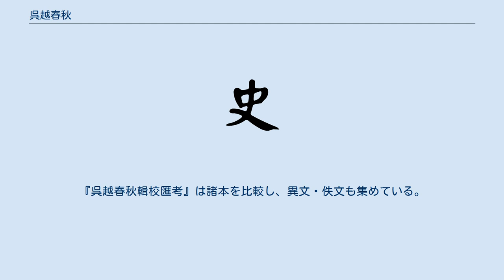呉越春秋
呉_(春秋)
『呉越春秋』（ごえつしゅんじゅう）は、後漢初期の趙曄（ちょうよう）によって著された、春秋時代の呉と越の興亡に関する歴史書。
 『四庫全書』では載記に分類している。
春秋時代の呉・越について書いたもうひとつの書物である『越絶書』の方が少し成書年代が早く、『呉越春秋』の記事の中には『越絶書』を元にした箇所が多くあるという。
 作者の趙曄はかつて越国に属した会稽郡山陰県（現在の浙江省紹興市柯橋区）の人で、はじめ県吏の職についていたが、官職を捨てて杜撫に『韓詩』を学び、その後も生涯仕官しなかった。
著作にはほかに「詩細歴神淵」があり、蔡邕はこの書を王充『論衡』より優れているとほめたという。
また、『隋書』によれば趙曄の著作として『韓詩譜』二巻と『詩神泉』一巻（いずれも韓詩関係の書物）があったというが、『呉越春秋』以外は伝わっていない。
 趙曄の生卒年は不明だが、杜撫が没するまで20年間学んだこと、杜撫が建初年間（76年-84年）に没したことから、おおむね1世紀後半から2世紀前半に活動した人と考えられる。
 『呉越春秋』は『隋書』経籍志によると12巻であるが、『崇文総目』によると、後に楊方が『呉越春秋』を削って5巻とし、唐の皇甫遵が趙曄と楊方の二書をもとに校訂した上で注をつけたという。
現行本は皇甫遵の本にもとづくといわれている。
 現行の『呉越春秋』は10巻で（ほかに6巻に縮めた系統の本もある）、前半（1-5巻）が呉の歴史、後半（6-10巻）が越の歴史になっている。
いずれも編年の通史であるが、呉では闔閭・夫差、越では勾践の記事が大半を占める。
なお、巻3の「王僚使公子光伝」は大部分が伍子胥が楚から亡命して放浪する話、および公子光（闔閭）が呉王僚を暗殺する話で占められている。
 呉太伯伝 呉王寿夢伝 王僚使公子光伝 闔閭内伝 夫差内伝 越王無余外伝 勾践入臣外伝 勾践帰国外伝 勾践陰謀外伝 勾践伐呉外伝 理由は明らかでないが、呉と越の戦いの重要な箇所（紀元前496年に呉が越に敗れて闔閭が戦死、あとを継いだ呉王夫差がその2年後に越を破る）が記載されていない。
 呉越の興亡は『春秋左氏伝』『国語』『史記』などの文献にも記されている。
『左氏伝』には呉越の抗争は散見しているだけであるが、『国語』『史記』においてはその叙述はさらに整理され、詳細な内容となっている。
 特に、『国語』は『春秋』に比べて、単に呉越抗争の経緯だけでなく、呉の越に対する政策、越の呉に対する政策を決めるにあたって、それぞれの国の有力な大夫の意見を徴したこと、また大夫たちの意見がのせられていることが特色となっている。
ただ呉王夫差は伍子胥の意見を受け入れなかったのに対して、越王勾践は范蠡の意見を尊重したという差が両国の興亡を左右した一因であると受け取られる書き方となっている。
 しかしこれらの書物には史実とは思えない不思議な事柄や、占いに関する記事も多数記されているため、『隋書』では雑史に分類し、また『四庫全書総目提要』は「附会が多い」「小説家の言に近い」と言う。
後世の小説や戯曲などに影響を与えている。
 伝統的には『越絶書』の方が『呉越春秋』より評価が高い。
 史実を描いた書物ではなく文学として見ると、人物や情景の描写が巧みで、詩歌を多く載せるなど、優れた点が見られる。
 このあたりは『越絶書』に劣らない特色であると指摘されているが、着目すべきところは『呉越春秋』の方が『越絶書』より明確で一貫している点であろう。
『越絶書』は伝統的であるものの内容が雑然としているのに対して、『呉越春秋』は呉・越両国の興亡史が編年体で整理されている。
また、その主題は復仇で、呉の場合は伍子胥、越の場合は勾践が中心となっている。
そして、勾践の場合、復仇のために国内改革や策謀による君主の集権化、軍事国家への道を突き進むことがとくに第十の滅呉以後の後日談で語れている部分は特異である。
 ほかに「臥薪嘗胆」、「鳴かず飛ばず」、「狡兎死して走狗烹らる」などの語は、初出ではないものの『呉越春秋』にも見られる。
 元の大徳10年（1306年）に徐天祜（じょてんこ）が序と注を加えた本が刊行され、現存する諸本はこれを元にしている。
『四部叢刊』所収の弘治14年（1501年）本が比較的よい本として知られる。
 他の書に引用されているのに現行本に載っていない佚文や異文も多い。
『呉越春秋輯校匯考』は諸本を比較し、異文・佚文も集めている。